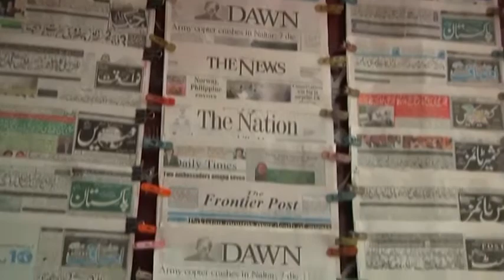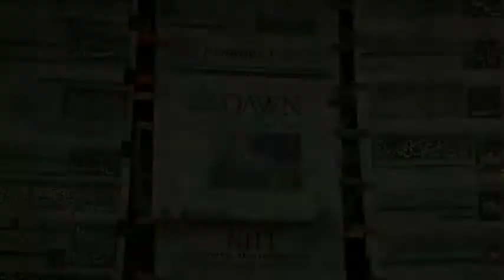Honor rites for envoys who died in Pakistan chopper crash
Bodies of the victims of Friday's Pakistani army helicopter crash arrived near the capital Islamabad on May 9.